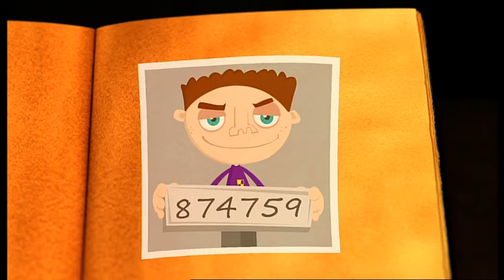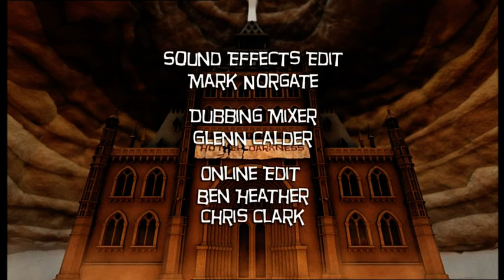Grizzly Tales for Gruesome Kids - The Rise and Fall of the Evil Guff